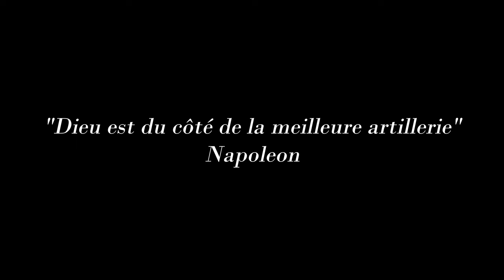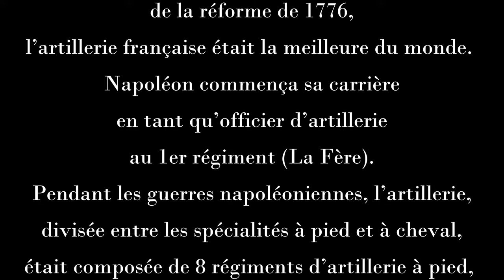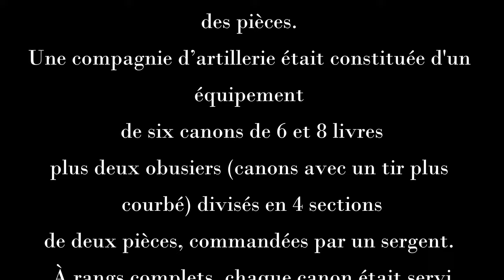Una sezione d'artiglieria napoleonica in battaglia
Alla vigilia della Rivoluzione francese, grazie all’opera di Jean Baptiste Vaquette de Gribeauval, Ispettore Generale dell’arma e fautore della riforma del 1776, l’artiglieria francese era la migliore del mondo.
Napoleone iniziò la sua carriera come ufficiale di artiglieria nel 1° Reggimento (La Fere). Durante le guerre napoleoniche l’arma, divisa fra specialità a piedi e a cavallo, era composta da 8 reggimenti d’artiglieria a piedi, 6 reggimenti a cavallo e 26 battaglioni del traino d’artiglieria che forniva ai reggimenti i cavalli necessari allo spostamento dei pezzi.
Una compagnia di artiglieria era composta da una dotazione di sei cannoni da 6 e 8 libbre più due obici (cannoni con un tiro più incurvato) divisi in 4 sezioni da due pezzi comandate da un sergente. A ranghi completi ogni cannone era servito da 2 uomini all’avantreno e sei al pezzo comandati da un caporale. Ad ogni sezione era assegnato un cassone porta munizioni per il rifornimento di colpi in battaglia. La sezione di due pezzi lavorava all’unisono mentre le sezioni potevano fare fuoco tutte assieme o alternate a seconda che venisse comandato il feu de batterie o il feu de section.